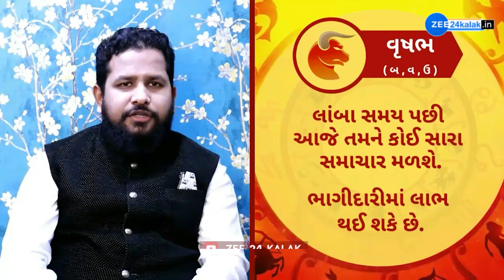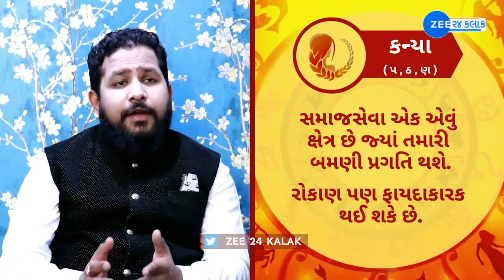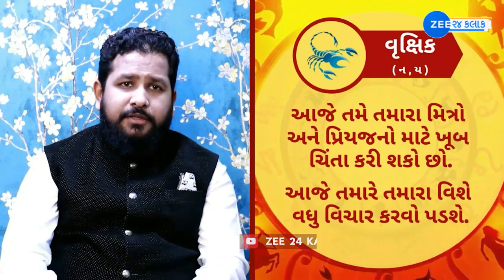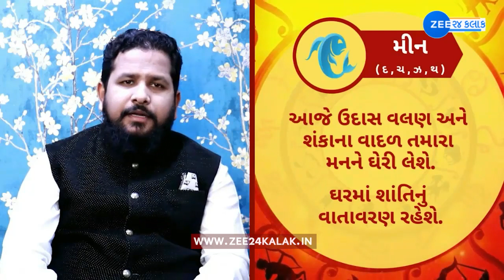રાશિફળ 2023: Rashifal 2023 in Gujarati | Today Horoscope 2023 | 27 January 2023 | Aaj Ka Rashifal